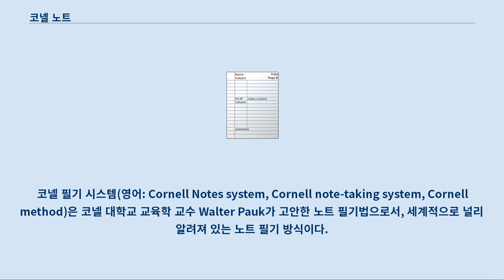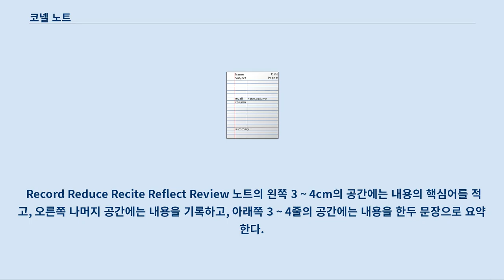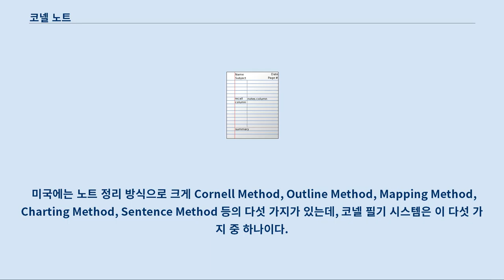코넬 노트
코넬 필기 시스템(영어: Cornell Notes system, Cornell note-taking system, Cornell method)은 코넬 대학교 교육학 교수 Walter Pauk가 고안한 노트 필기법으로서, 세계적으로 널리 알려져 있는 노트 필기 방식이다.
 1950년대에 코넬 대학교 학생들의 학습효과를 높이기 위해 개발되었다.
 Walter Pauk는 자신의 저서 「How to Study in College」에서 이 노트 정리법을 주창하였다.
 이 노트 정리법은 초등학교, 중학교, 고등학교, 대학교, 일반 등에 널리 확산되어 이용되었다.
 제목 영역, 필기 영역, 단서 영역, 요약 영역 등 네 영역으로 구분된다.
 제목 영역에는 강의 주제와 일자를 적는다.
 필기 영역에는 강의를 들으면서 중요하다고 판단되는 정보와 아이디어를 가능한 많이 읽기 쉽게 적는다.
 단서 영역에는 필기 영역에 적은 내용을 집약하는 핵심어를 적는다.
 요약 영역에는 각 페이지의 필기 영역에 적은 내용을 한두 문장으로 요약해 적는다.
 코넬 노트 필기법은 논리적이면서 기억하기 쉽도록 하는 시스템을 제공하고 있는데, 5R로 이루어져 있다.
 5R의 단계는 다음과 같다.
 Record Reduce Recite Reflect Review 노트의 왼쪽 3 ~ 4cm의 공간에는 내용의 핵심어를 적고, 오른쪽 나머지 공간에는 내용을 기록하고, 아래쪽 3 ~ 4줄의 공간에는 내용을 한두 문장으로 요약한다.
 수업 중에는 각 페이지 왼쪽과 아래쪽에 공간을 남겨두고 오른쪽에만 필기를 하고, 수업 후에는 복습을 하면서 왼쪽에 필기한 내용의 핵심어를 적고 아래쪽에 필기한 내용을 한두 문장으로 요약하는 방식으로 활용할 수 있다.
 체계적으로 정리된 노트를 반복적으로 봄으로써 모르는 내용을 줄여갈 수 있다.
 미국에는 노트 정리 방식으로 크게 Cornell Method, Outline Method, Mapping Method, Charting Method, Sentence Method 등의 다섯 가지가 있는데, 코넬 필기 시스템은 이 다섯 가지 중 하나이다.
 코넬 필기 시스템은 일명 '바인더 노트'를 이용해 자신에게 필요한 정보와 아이디어를 구조적으로 집적해 나갈 수 있다.